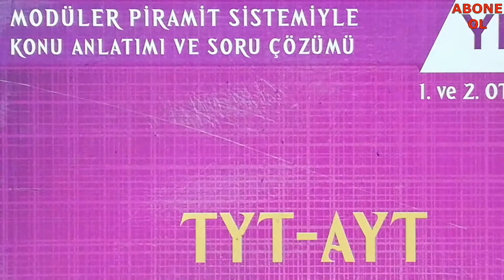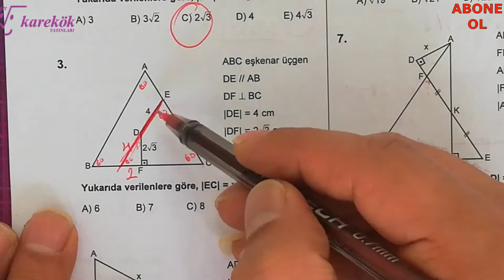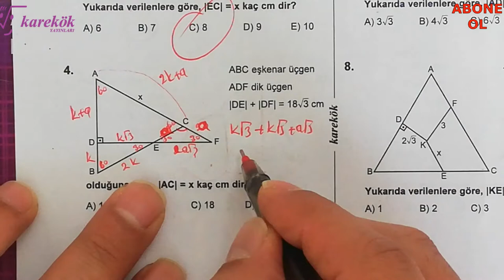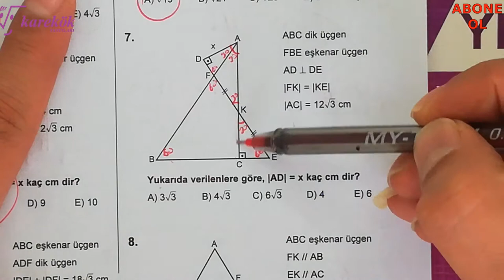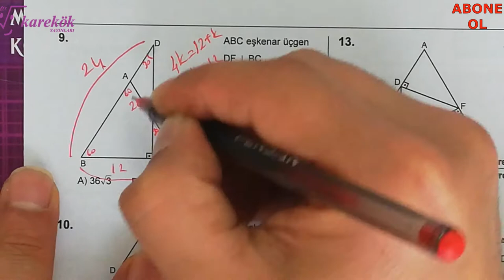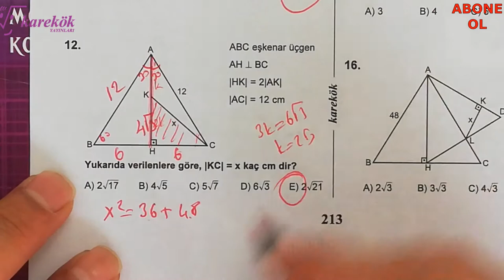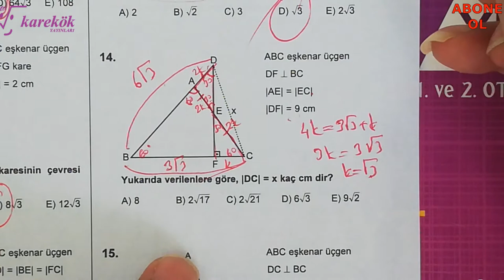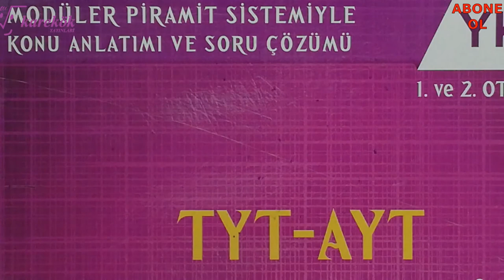EŞKENAR ÜÇGEN KONU TESTİ 3 || MPS SORU BANKASI || KAREKÖK YAYINLARI || 6. BÖLÜM